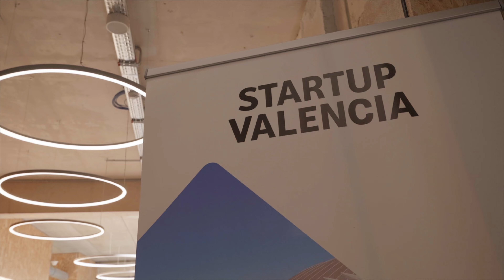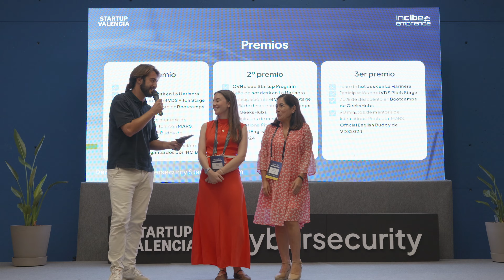Demo Day - Cybersecurity Startup Program | Startup Valencia e INCIBE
📹 La semana pasada culminamos la 1ª edición del CybersecurityStartupProgram con el Demo Day.

Durante el evento, celebrado en La Harinera, pudimos escuchar los pitches de 16 startups que han participado estos meses en los programas de incubación y aceleración, organizados por Startup Valencia e INCIBE, para llevar sus proyectos a lo más alto 🛸

Pudimos conocer más de cerca lo que opinaban de estas iniciativas algunos agentes del ecosistema, como 👥 Mª del Pilar de Cos Glez.-Taladriz, Técnico de Industria de Ciberseguridad, Emprendimiento e Internacionalización en INCIBE; Nacho Mas, CEO en Startup Valencia; Lucía Calabria, Subdirectora de Emprendimiento en Las Naves / Valencia Innovation Capital; Alberto Andújar, Director en BIGBAN Inversores Privados; Joaquín Montesinos, Founder & CEO en DataOrigin; y Noelia Zapata, Founder & CEO en Vesta-Z.

Esperamos que disfrutarais de la jornada tanto como nosotros, ¡os dejamos un pequeño resumen! 🙌